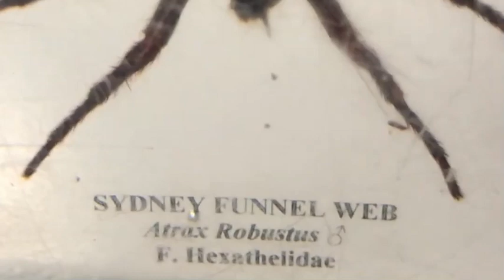Spider Encounters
Spider encounters with 6 different species.